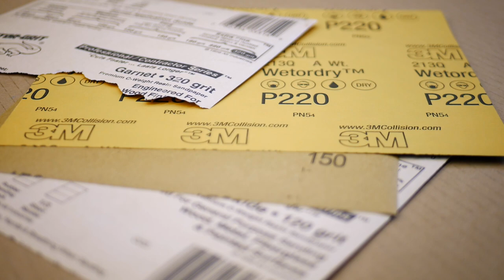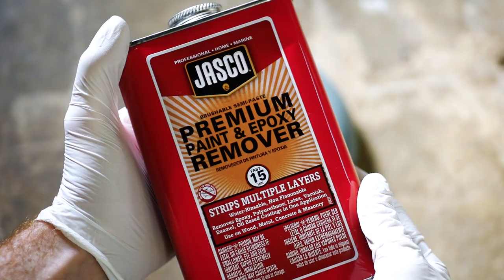Boxing Bell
Imagine society collapses and is rebuilt. Sports become normal again, including boxing. There is a need for a boxing bell and you're tasked with designing one based on old pictures of bells before the collapse. Could you do it?

Honestly, it's not all that complicated, but it's something I thought about for a while but only just got around to now. My dad got me a 10" bell at a flea market and it was time to put it to use! It's definitely a non-trivial mechanism but it's pretty easy to grasp once you see how it's supposed to work. It's basically a pawl, or a one way lever. I made some "enhancements" to the designs I found, namely the two stops for the pull arm were consolidated to a single stop that allowed the arm to only go so far down or so far up, and a single attachment point for the springs.

If you're interested in more research, some terms to look up include "boxing bell" (duh), "trip bell", and "bevin bell" (a maker of these types of bells).

This is a "single action" type of bell meaning that it must be mounted in the upright orientation in order to pull the lever downward to trip the bell. There are "double action" bells, but it's literally the same design except the pull lever is extended past the pivot so that if you'd mount the bell "upside down" you'd still have part of the lever available to pull downward to trip the bell.

Please pardon the pacing of this video. There were a lot of little tidbits near the end that I didn't think were essential to the process. Cutting 1/4" threaded rod, selecting springs, showing off the nylon washers, etc. It might seem rush-rush-rush, but there is a nice knolling shot of all the hardware I used.

I also reduced the volume of the bell strikes near the end to avoid irritation.